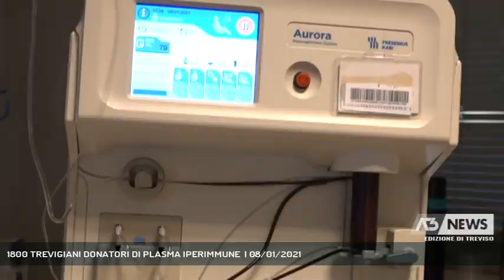1800 TREVIGIANI DONATORI DI PLASMA IPERIMMUNE | 08/01/2021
A3 NEWS Treviso 08/01/2021 - TREVISO - 1800 potenziali donatori di plasma iperimmune. I trevigiani rispondo alla "chiamata"e anche il comando dei Carabinieri di Treviso aderisce alla campagna di donazione. || 1800 potenziali donatori. Sono tanti i trevigiani che, guariti dal Covid hanno deciso di contribuire, grazie alla donazione di plasma iperimmune, alla terapia di soggetti convalescenti affetti dal virus ed alimentare la banca del plasma."Ma per essere donatore di plasma iperimmune - ci ha spiegato Arianna Veronesi, Direttore UOC medicina Trasfusionale - bisogna rispondere a requisiti di idoneità a tutela del ricevente" a partire dalle condizioni fisiche, alla quantificazione dei livelli di anticorpi "neutralizzati", e solo dopo diversi step si procederà alla donazione che servirà a trasferire gli anticorpi anti-covid ai pazienti con l'infezione. Oggi a scendere in campo e sensibilizzare alla necessità dell'" arma di guarigione", i Carabinieri del Comando Provinciale di Treviso, oggi il primo ad intraprendere il percorso al Cà foncello, un giovane della Stazione di Codognè, che hadonato il cosiddetto "siero di convalescenza", mettendosi in prima linea, anche su questo fronte. - Intervistati ARIANNA VERONESI (Direttore UOC Medicina Trasfusionale) (Servizio di Luisa Bertini) - Segui Antenna Tre anche sul digitale terrestre! Visita il sito